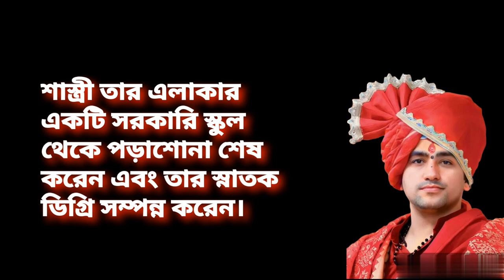🌷ধীরেন্দ্র শাস্ত্রীর জীবন কাহিনী 🌷Dhirendra Shastri biography in Bengali.Dhirendra Shastri Bengali.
Declaration:
Most of the photos are taken from Google Images. II am really grateful to all the image creators.